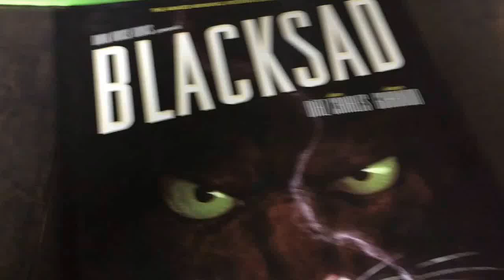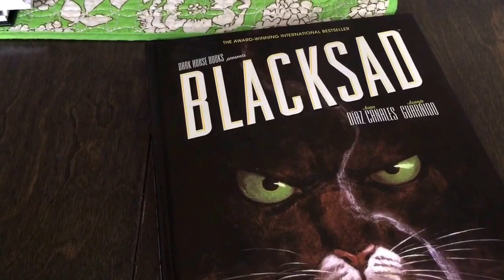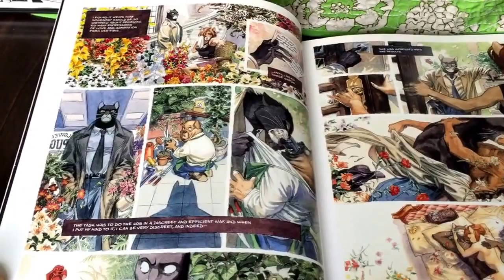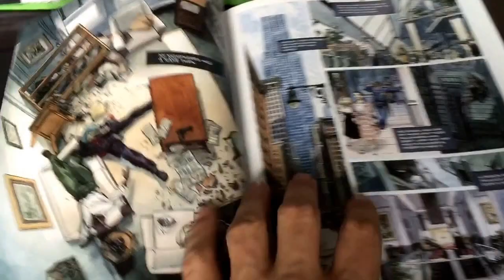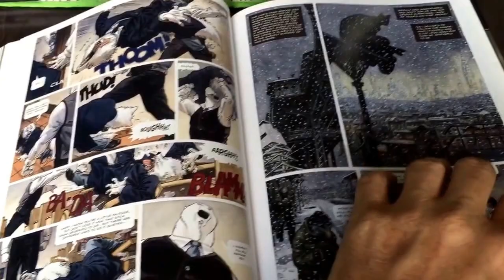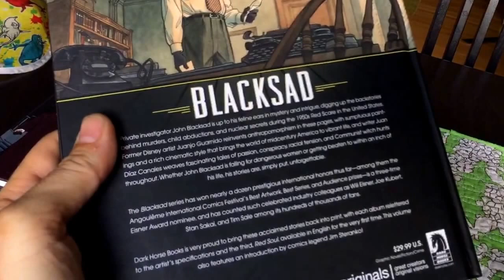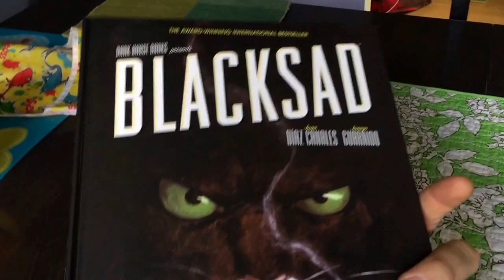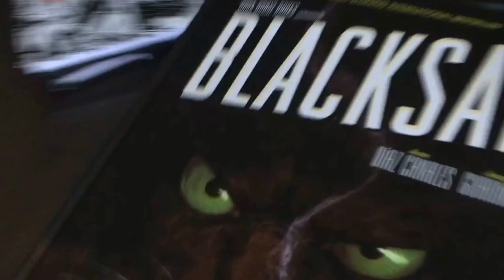Blacksad by Diaz Canales & Guarnido